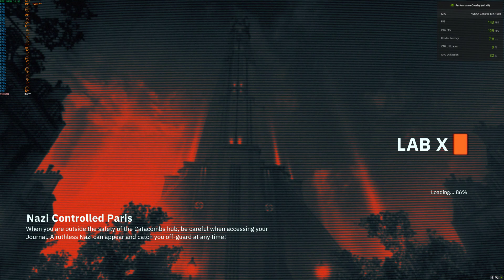Wolfenstein Youngblood benchmark PC ULTRA @ (4k) (I9-13900k) On RTX 4080